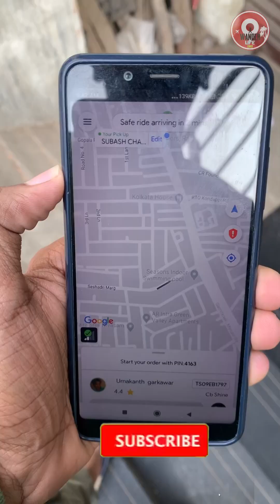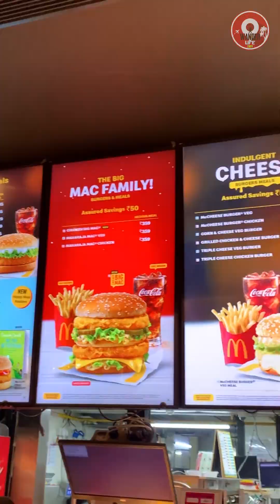THUNIVU -First day show in Hyderabad🔥| Best version of AK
In this video, I am going alone for tamil movie THUNIVU in hyderabad.
Let's see the response for the tamil movie in hyderabad.